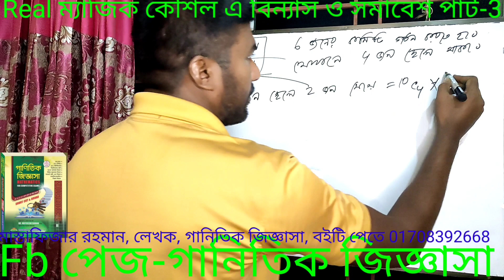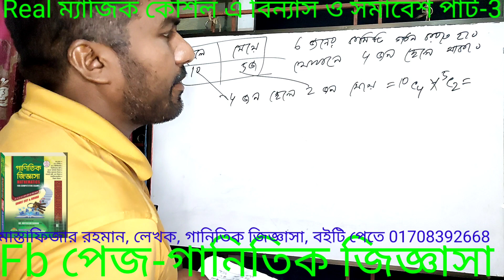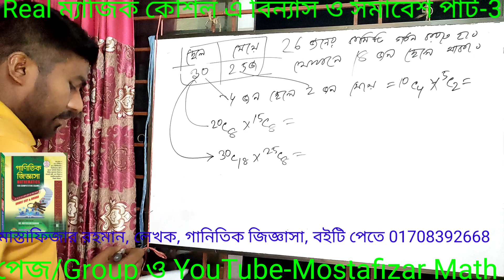Mathematics Real Masic technic a permutations and combinations part-3 BCS Primary Bank Si preparatio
খুব সহজে বিসিএস প্রাইমারি নিবন্ধন ব্যাংক এসআই নিয়োগ ও অন্যান্য সরকারি চাকরি প্রস্তুতির জন্য Real Masic technic a permutations and combinations